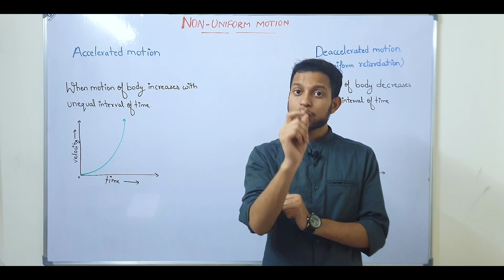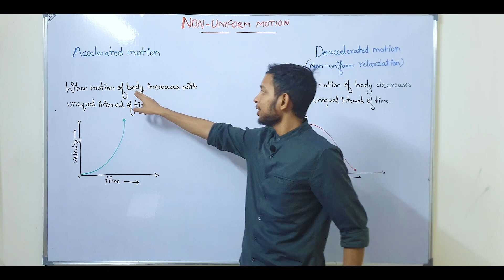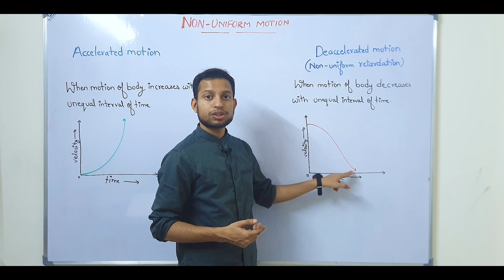Motion: Accelerated and Non- Accelerated Motion | Retardation| Kinematics of Objects | Class 9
In this video, we will delve into the fundamentals of motion, exploring the concepts that form the basis of this fascinating branch of physics. We will begin by defining motion and discussing the different types of motion that exist, including uniform, non-uniform. We will then explore the key terms associated with motion, such as distance, displacement, speed, velocity, and acceleration. Throughout the video, we will use clear examples and visual aids to help you understand the concepts better.

By the end of this video, you will have a solid grasp of the basics of motion, which will serve as a foundation for future study.

physics class 9 chapter 2 kinematics rest and motion,
what is motion and rest,
6 motion and types of motion,
motion and rest class 7,
9th cbse physics motion,
9th cbse science motion,
9 chapter motion